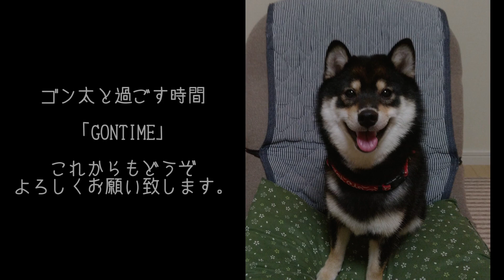ドタバタなハイタッチを披露する黒柴ゴン太【本編後にお知らせあり】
前々々々々々々々々回ｗ「難なくお手をする」動画を配信しましたが、「おかわりもできるんじゃね？」と思い試してみたところ、数回教えたら出来ましたｗついでにハイタッチもｗ
ただ、オヤツ欲しすぎてドタバタになっちゃうんですよね(;^_^A
手作りジャーキー恐るべしｗ

先日「柴犬みかんと白柴Ｑ太郎の日常」チャンネル様に動画内で宣伝して頂いてから、あっという間でした(*'ω'*)

【柴犬みかんと白柴Ｑ太郎の日常】チャンネルはコチラ

宣伝して頂いた動画はコチラ

【前々々々々々々々々回のお手の動画はコチラ】

プロフィール：
2018年9月20日生まれ
男の子

【個人的に好きでおすすめしたい動画】

【癒される事 間違いなし！なオススメ動画】

【ワンコ動画のド定番なおすすめ動画】

【ワンコ動画のド定番その2なおすすめ動画】

【地団駄が可愛いおすすめ動画】